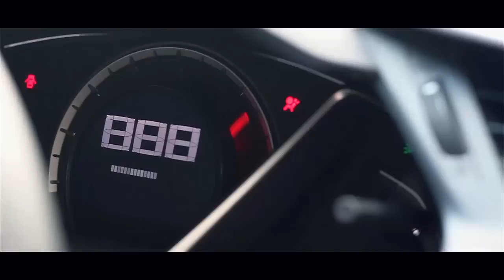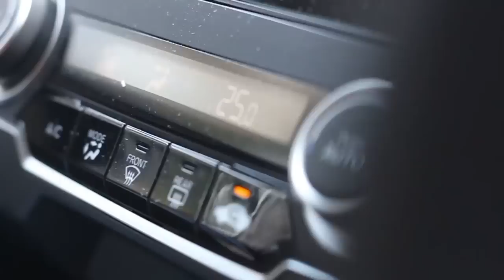HONDA CIVIC 2018 - 10th GEN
➢ Facebook.com/hassamahmadawan

I'm a YouTuber from Islamabad, Pakistan. I make videos on my life and fitness.